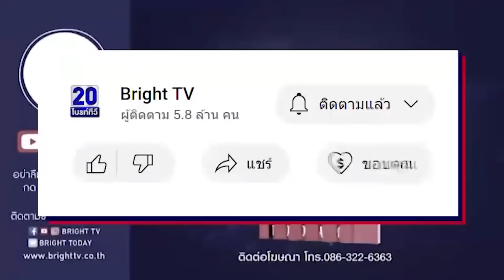สาวใจบุญ อุดหนุนเด็กน้อยแขนขาพิการแต่กำเนิด ซื้อหอยนางรม 2 พันบาท